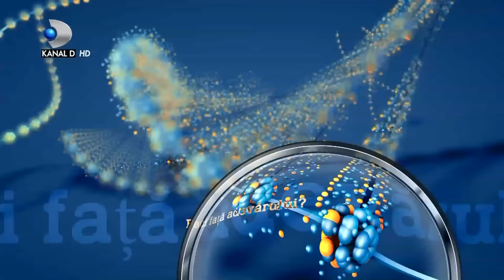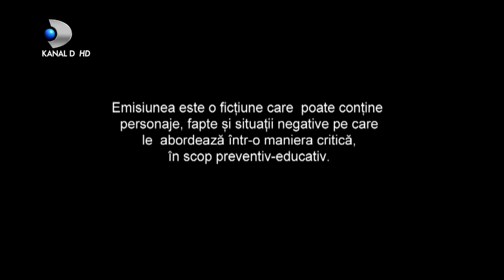In cautarea adevarului(26.08.2020) - Editia 318 | Sezonul 3 | Luni - vineri, de la 13:00, la Kanal D